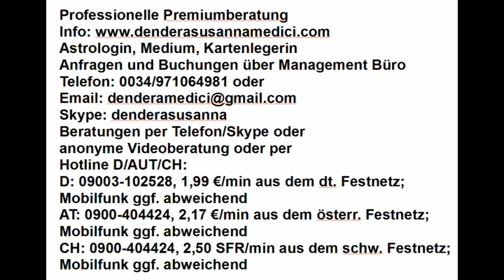Tageshoroskop: 10.02.2018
Astrologische Beratung: 250.-€/h
Mediale Beratung: 250.-€/h
Kartenlegen: 100.-€/h
Alternativ:
Hotline:
Bankverbindung:
Banco Sabadell
IBAN: ES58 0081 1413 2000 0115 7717
BIC: BSABESBB
Inhaber: Dendera Susanna Medici
Buchungen und Anfragen über das Management Büro:
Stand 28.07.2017